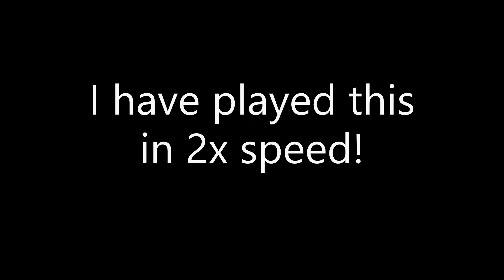Best GRINDING METHOD in Mad City Chapter 2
How To Earn Robux:
Join my Roblox Group (Link in `Link` section)
Put your Roblox username in the comments.
Say "Enter" on the group wall.
And yeah... Good Luck!